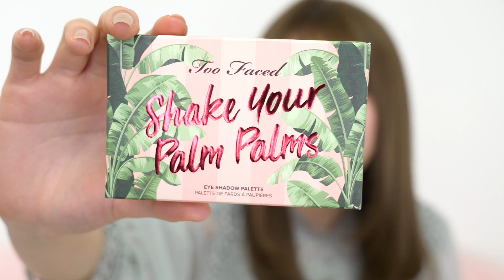【購入品紹介】@cosmeの厳選５アイテムをレビューしてみた！【アットコスメ】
※ こちらの動画は外出自粛前に撮影したものを公開しております。
▼＠cosmeTOKYOの動画はこちら♪
【超巨大】話題の@cosme TOKYOを貸し切ってみた！？【アットコスメ原宿】

こんばんは！今回のかのんのんのんTVは、＠コスメ購入品レビューです！！

最近は、おうち時間を使ってメイクの練習頑張っていますよ〜〜

今回の＠コスメで買った購入品達が優秀すぎてます、、。

厳選したコスメ情報はこちら♪

▼ アイプルーフ
　 ウルトラスムースアイライナー　ロイヤルグレージュ

▼ WHOMEE
　 ロング&カールマスカラ　チェリーピンク

▼ to/one
    ペタルエッセンスカラーバター

▼ Too Faced
　 シェイクユアパームパームズ　ミニ　アイシャドウパレット

▼ CLARINS
　 コンフォートリップオイル　03レッドベリー

香音🍒🍼　Popteen専属モデル